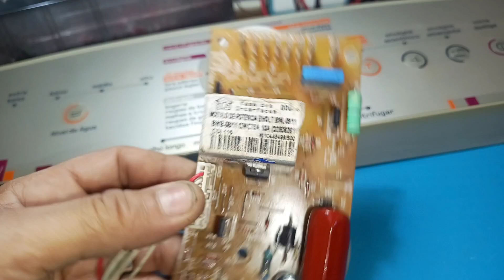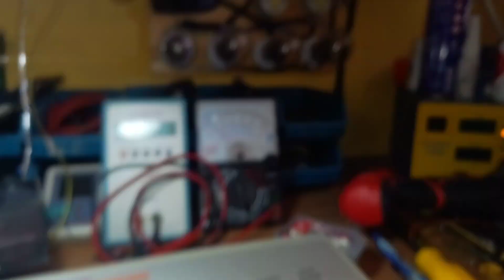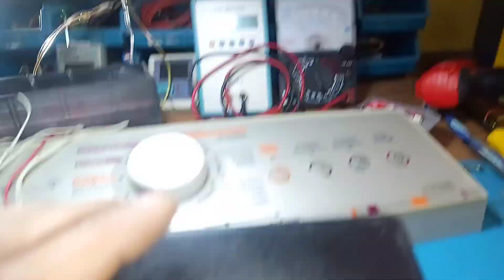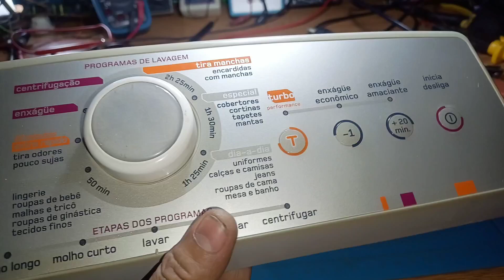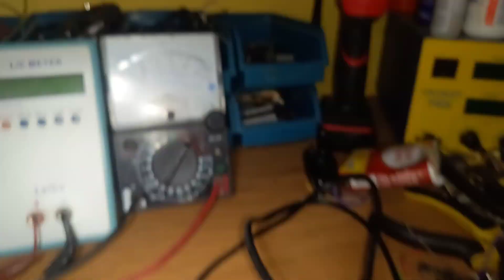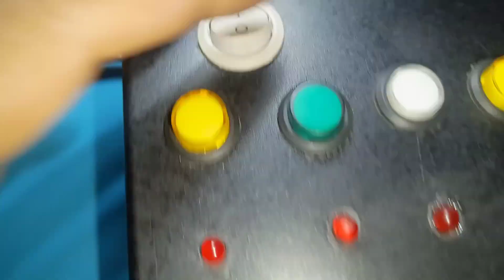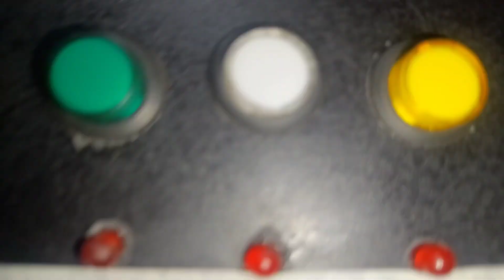SIMULADOR DE MAQUINA DE LAVAR COM ELA VOCÊ TESTA TODA MAQUINA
Hoje mostro meu simulador eletrônico caseiro usado pra testar todaaquina de lavar como motor, interface, bomba, centrifugação, Etec..
Cursos que indico Curso de Manutenção em Smartphone 2024